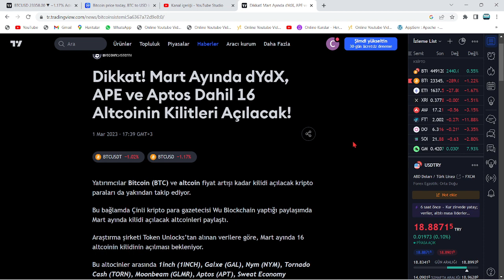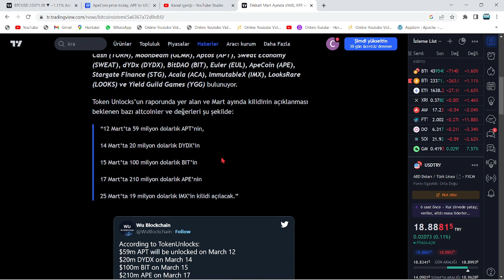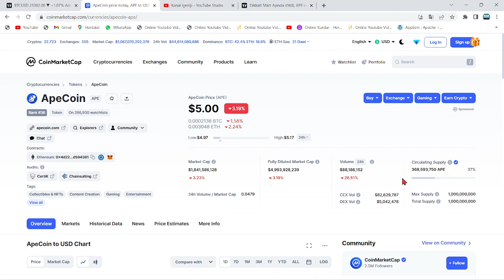BU ALTCOİNLERE SAKIN YATIRIM YAPMAYIN!🚨20 POPÜLER ALTCOİN'DE MART AYI İÇERİSİNDE...!🚨APE VE APT...!🚨